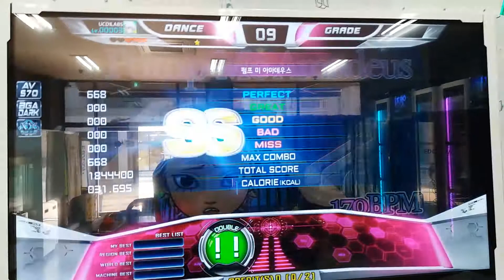[NACO]'s UCS #27 : Pump Me Amadeus D17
펌프 잇 업 유저 커스텀 스텝
Pump It Up User Custom Step

펌프 미 아마데우스 D17 by [NACO]
Pump Me Amadeus D17